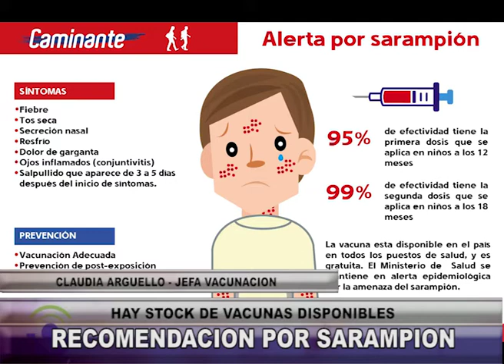F312 Recomiendan vacunar contra el sarampion